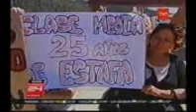Presidente Piñera y Alcalde Saavedra inauguran obras del sector La Poza. Canal TVN